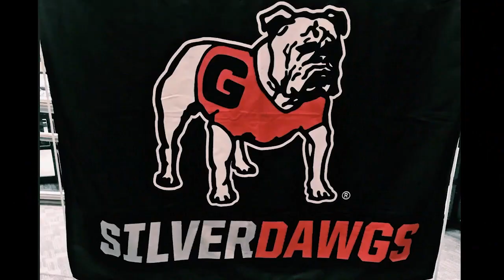Meet the Silver Dawgs